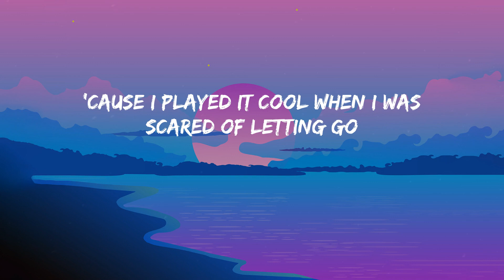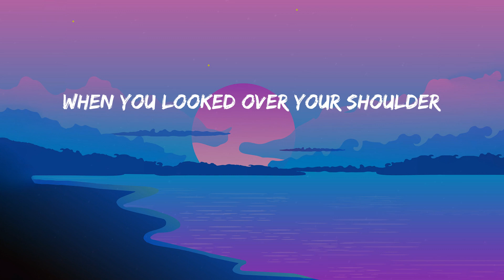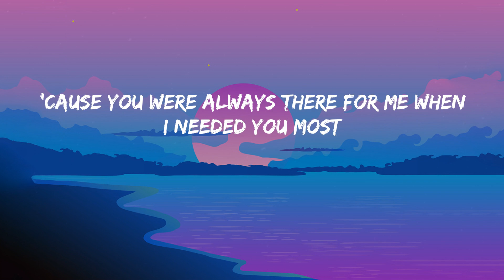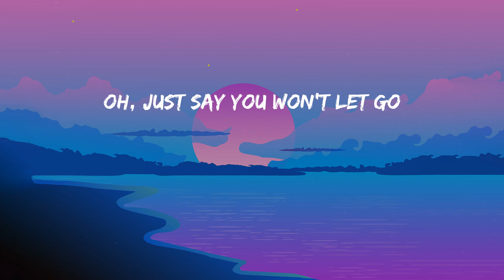Say You Won't Let Go - James Arthur (Lyrics) James Arthur, Ed Sheeran, Lady Gaga....